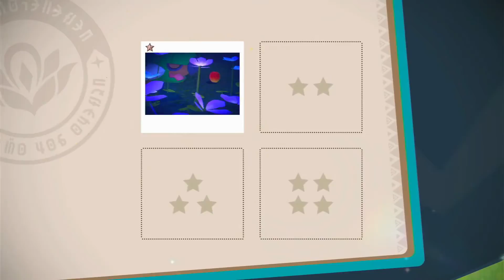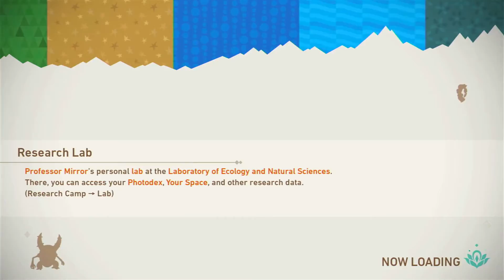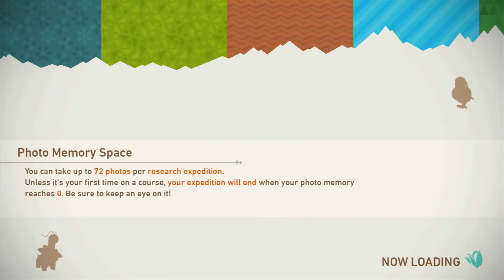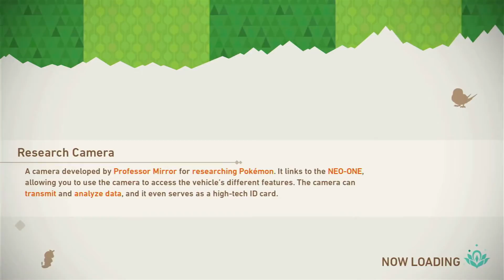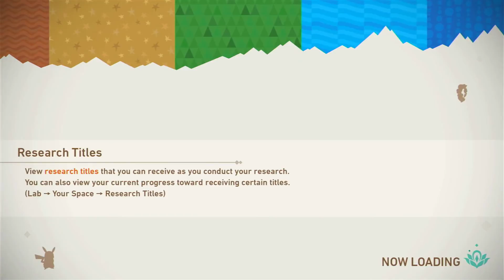Applin' Abusin' Atrocities in Lentil - New Pokemon Snap Pt 02 (Flamie)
I just find throwing fluffy apples at pokemon s w e l l